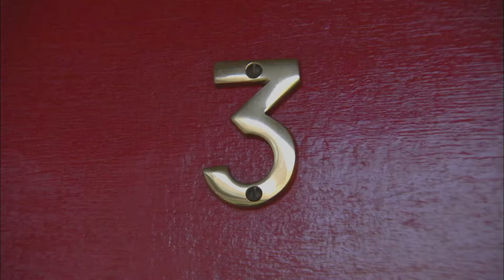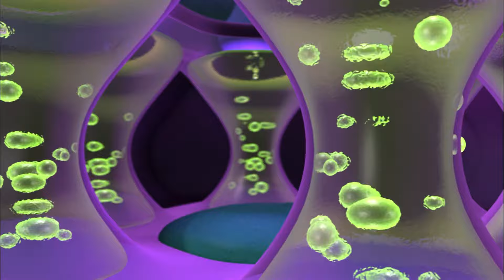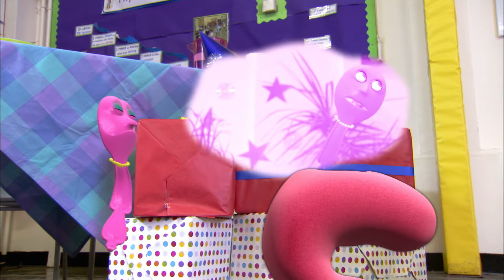Data Day | Numberjacks | Full Episode | Season 1, Episode 44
The Shape Japer’s about – and 1, 4, and 9 sort out problems with squares.